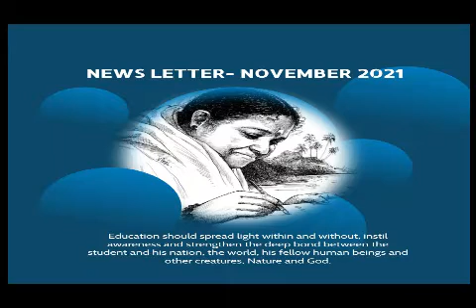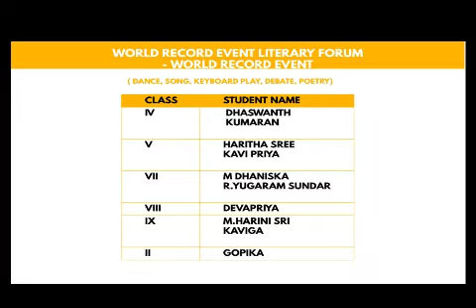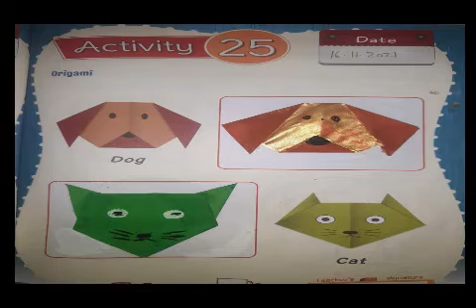AV NAGAI- NOVEMBER 2021- NEWSLETTER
Glances of Functions, Students  & Staffs Achievement